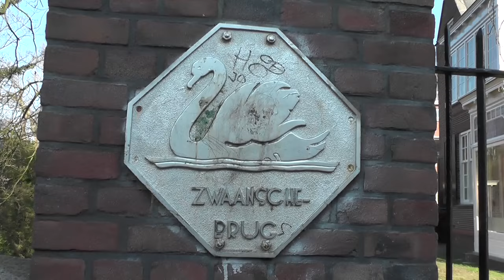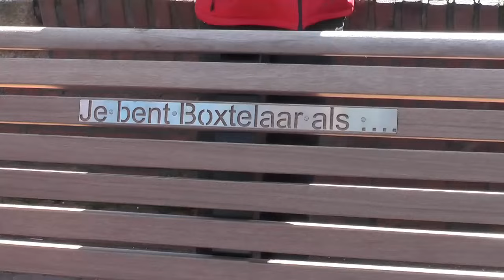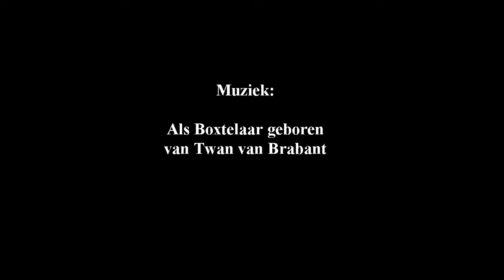Het Benkske in ere hersteld